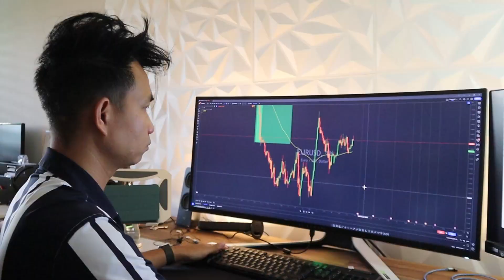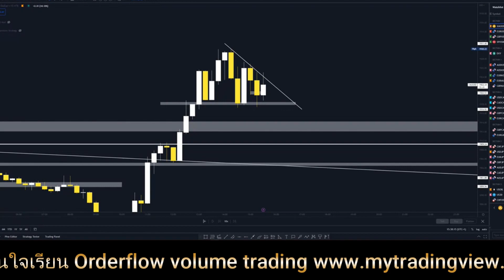เทรด Forex โดยไม่มีผู้แนะนำ | จะรอดไหม?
📖 ชอบในเเนวทางที่ผมสอนเเละอยากเรียนเพิ่ม
🟢Line Official : Coach Mait
ID ►►►@244zcmms

📱 มาเป็นเพื่อนกันนะ 📱